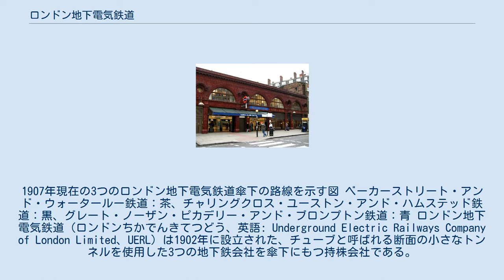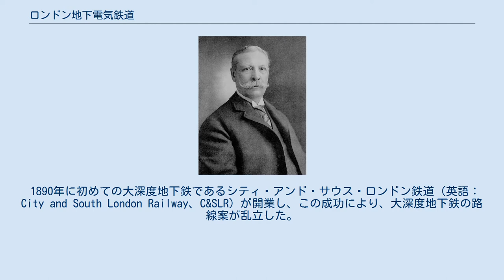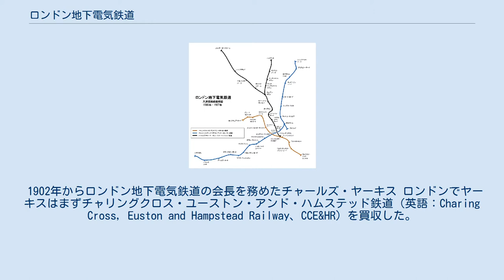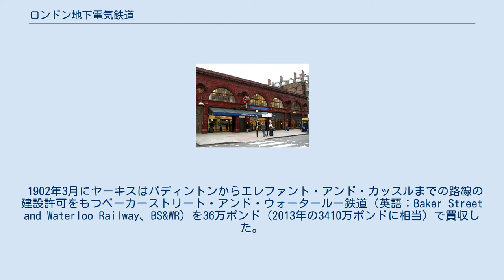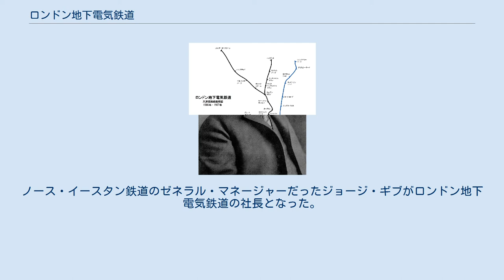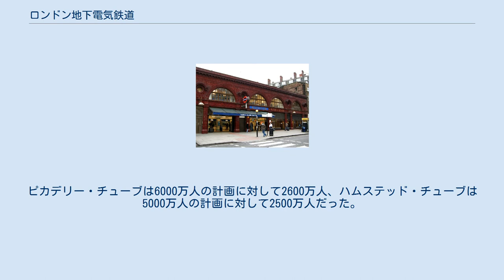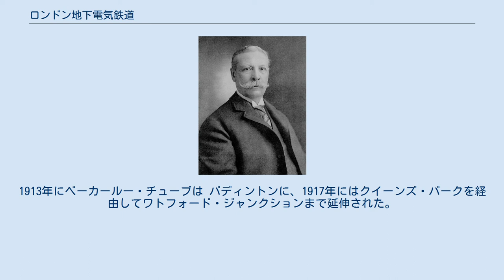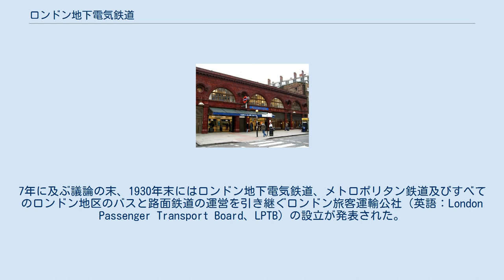ロンドン地下電気鉄道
1907年現在の3つのロンドン地下電気鉄道傘下の路線を示す図 ベーカーストリート・アンド・ウォータールー鉄道：茶、チャリングクロス・ユーストン・アンド・ハムステッド鉄道：黒、グレート・ノーザン・ピカデリー・アンド・ブロンプトン鉄道：青 ロンドン地下電気鉄道（ロンドンちかでんきてつどう、英語: Underground Electric Railways Company of London Limited、UERL）は1902年に設立された、チューブと呼ばれる断面の小さなトンネルを使用した3つの地下鉄会社を傘下にもつ持株会社である。
今日でもロンドンでは地下鉄の代名詞となっているアンダーグラウンド（英語：The Underground）の名前を傘下各社の統一ブランド名として1907年から用い、1906年から1907年にかけて開業した傘下3社、ベーカーストリート・アンド・ウォータールー鉄道、チャリングクロス・ユーストン・アンド・ハムステッド鉄道、及びグレート・ノーザン・ピカデリー・アンド・ブロンプトン鉄道の路線はロンドン地下鉄ベーカールー、ピカデリー、ノーザン各線の原型となっている。
 創業時、ロンドン地下電気鉄道は資金繰りに苦しみ、1908年には破産寸前に陥ったが、複雑な金融手続きによる債務整理で乗り切っている。
その後第一次世界大戦までの間は買収による拡大路線をとり、ロンドンと周辺地域の地下鉄の大半を傘下に収めた。
さらに、ロンドン地下電気鉄道は多数のバスと路面鉄道路線を支配下に持ち、財務基盤が脆弱だった鉄道事業の赤字を補てんしていた。
第一次世界大戦後、1930年代前半までにロンドン地下電気鉄道の路線は乗客獲得のためカウンティ・オブ・ロンドンを超え、ミドルセックス、エセックス、ハートフォードシャー、サリーにまで拡大している。
 1920年代に入り、小規模なバス会社が乱立したことでロンドン地下電気鉄道傘下のバス、路面鉄道の利益率が低下し、ロンドン地下電気鉄道の経営陣は政策による規制を求めるようになった。
1933年にロンドン旅客運輸公社が設立され、ロンドン地下電気鉄道を含むロンドン地区のすべての民営、公営の鉄道、バス、路面鉄道が公社に吸収され、ロンドン地下電気鉄道も会社としての幕を閉じた。
 1890年に初めての大深度地下鉄であるシティ・アンド・サウス・ロンドン鉄道（英語：City and South London Railway、C&SLR）が開業し、この成功により、大深度地下鉄の路線案が乱立した。
ウォータールー&シティ鉄道（英語：Waterloo and City Railway、W&CR）が1898年に、セントラル・ロンドン鉄道（英語：Central London Railway、CLR）が1900年に開業した他は、1901年時点では一路線が建設途上で資金不足により工事が中断、それ以外は資金調達の不調から着工にすら至らない状態だった。
 その一方、1868年に開業した半地表の蒸気機関車牽引による地下鉄路線を運営するディストリクト鉄道は、のちにサークル線となるインナー・サークルを中心にハウンズロー、ウィンブルドン、リッチモンド、イーリング、ホワイトチャペル及びニュー・クロスに支線を伸ばしていた。
1901年までにはディストリクト鉄道と、モーターバス、路面電車、セントラル・ロンドン鉄道との間の競合が激化、ディストリクト鉄道の乗客数の伸張は停滞期を迎えていた。
競争優位を確保するため、ディストリクト鉄道は電化を検討するようになったが、ディストリクト鉄道の財務基盤は工事資金を自ら調達できる状態ではなかった。
ディストリクト鉄道はこの時期までに、混雑緩和のため、グロースター・ロードとマンション・ハウス間の既設線の下に大深度路線を敷設する議会の許可を得ていた。
 1898年までにアメリカの資本家チャールズ・ヤーキスは、シカゴに路面電車や高架環状鉄道を展開することで富を得ていたが、賄賂や恐喝までをも含むヤーキスのビジネス手法には批判も強く、アメリカのビジネス社会はヤーキスへの協力を渋るようになっていた。
ヤーキスは賄賂を用いてシカゴ市議会やイリノイ州議会に100年間の路面鉄道運営権を認可するよう働きかけたが失敗に終わり、世論の厳しい非難にもさらされたことから、シカゴに得ていた資産をすべて売却し、ロンドンでのビジネスに関心をもつようになった。
 1902年からロンドン地下電気鉄道の会長を務めたチャールズ・ヤーキス ロンドンでヤーキスはまずチャリングクロ...